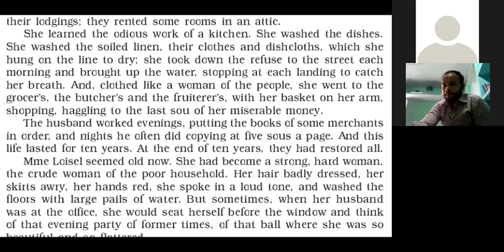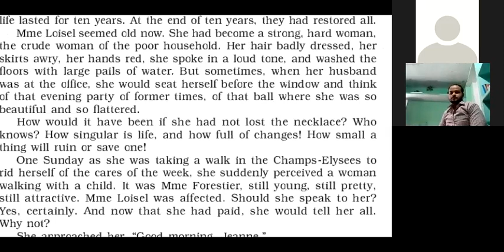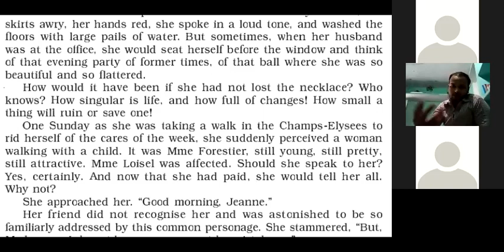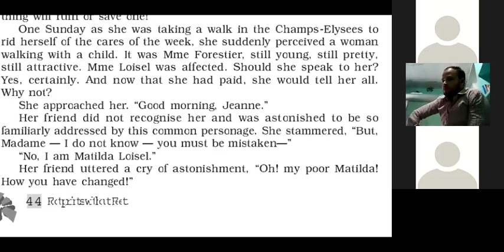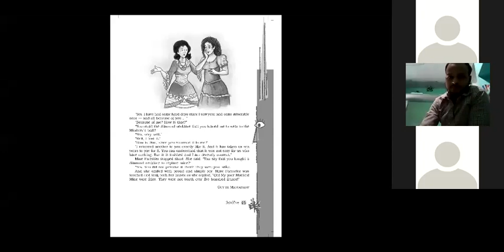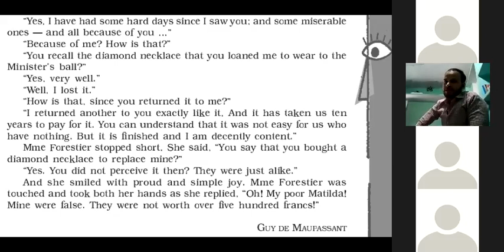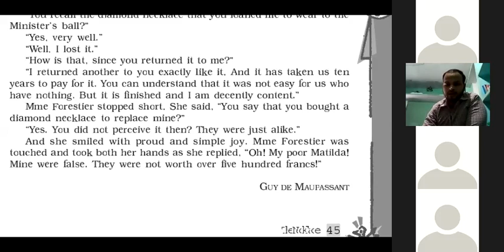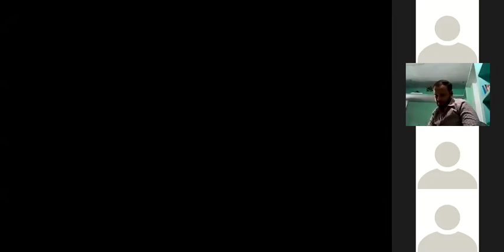Lecture No-1633, Batch- 10th, Chapter II NECKLACE lec-3....